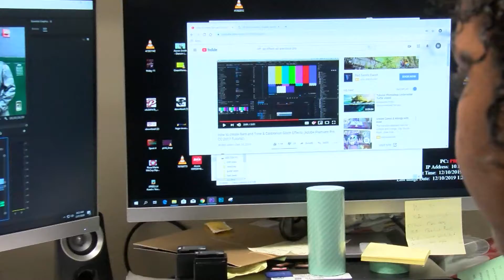Pike Stem & Career Center: RADIO & TV